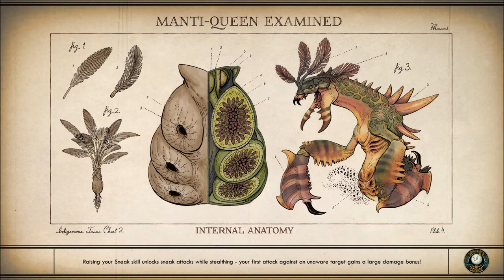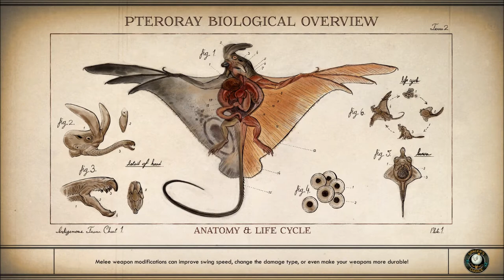Let's Play The Outer Worlds: Peril on Gorgon (Blind), Part 17: Return to Byzantium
(Part 2 of 3) We must go back to Byzantium in order to find one Clarence Mostly, who can hopefully allow us access to two of Gorgon's locked-down buildings.